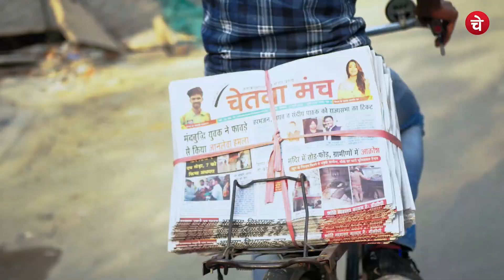Knee injury के बाद भी Bronze medal जीत गए रोहित टोकस। Commonwealth Games 2022 | Chetna Manch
Bronze Medal विजेता "रोहित टोकस" की संघर्ष की कहानी।